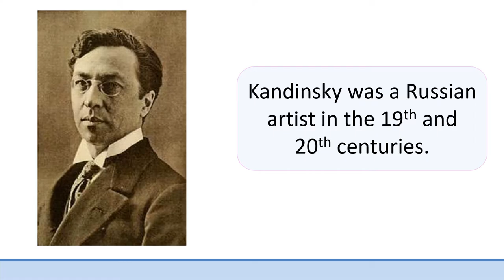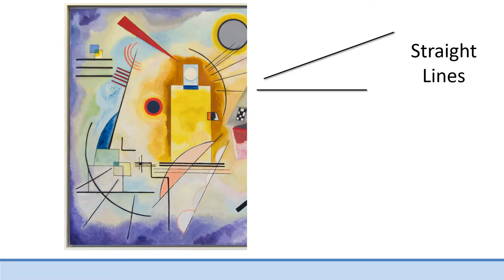Wassily Kandinsky Shapes Video | Art For Kids | Hands-On Education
Wassily Kandinsky was a Russian artist born in the 19th century. He was one of the first artists to create purely abstract artworks.
     In the piece Yellow, Red, Blue (1925) Kandinsky has used colours and shapes to create an abstract artwork with two contrasting sides. It may be easier to print out the painting before discussing it. Looking at the left side of the painting where Kandinsky has used primary colours to make clear formed shapes such as a red triangle, yellow square and a blue circle. Black lines and curves move through the shapes.